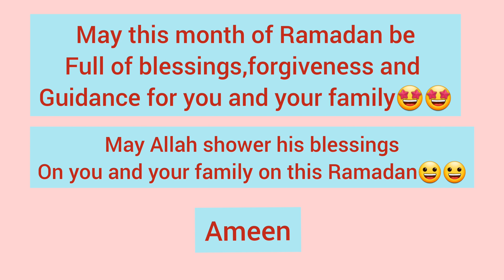Ramadan Mubarak/Welcome Ramadan/Whatsapp Status Video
ramadan status malayalam,
ramadan status tariq jameel,
ramadan status asad attari,
ramadan 2021 status arabic,
ramadan whatsapp status arabic,
ramadan mubarak status arabic,
ramadan kareem status arabic,
ramadan status black screen,
allahumma ballighna ramadan status,
best ramadan status,
ramadan bayan status,
best ramadan status 2021,
ramadan bayan whatsapp status,
before ramadan status,
ramzan status coming soon,
ramzan status coming soon 2021,
ramzan status coming,
ramzan status cartoon,
ramzan status coming song,
ramzan status couple,
ramzan status comedy,
ramzan status chand,
ramadan status download,
ramadan status download mp4,
ramadan dua status,
ramadan 2021 date status,
dubai ramadan status,
ramadan dua whatsapp status,
ramadan jumma mubarak status download,
ramadan status editing,
ramadan emotional status,
ramadan whatsapp status in english,
surf excel ramadan status,
noor e ramzan status,
ramadan status full screen,
ramadan status for whatsapp,
ramadan status for facebook,
waiting for ramadan status,
status for ramadan,
ramadan 2021 status full screen,
ramadan coming soon status full screen,
ramadan green screen status,
ramadan girl status,
ramadan status hd,
ramadan status hindi,
ramadan status hindi me,
ramadan hayati nasheed status,
ramadan ya habib status,
happy ramadan status,
ramadan heart touching status,
ramadan hayati whatsapp status,
ramadan status in english,
ramadan status in arabic,
ramadan status in tamil,
ramadan status in urdu,
ramadan status images,
ramadan status in hindi,
ramadan tariq jameel status,
ramadan kareem status,
ramadan kareem whatsapp status,
ramadan kareem status 2021,
ramadan kareem whatsapp status 2021,
ramadan kareem naat status,
ramadan loading status,
status wa ramadhan lucu,
ramadan status maher zain,